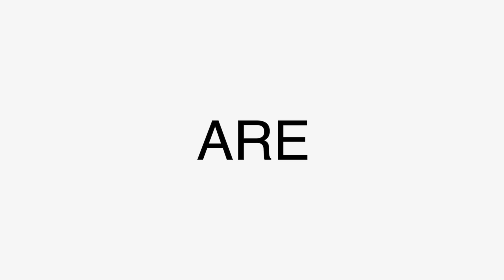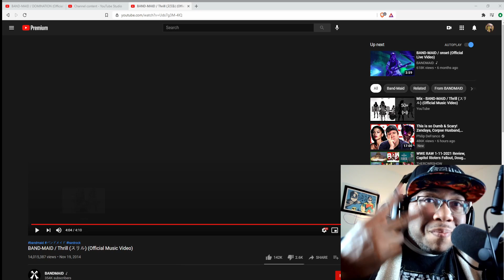(First time hearing) BAND-MAID / Thrill (スリル) (Official Music Video) (Reaction )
BAND-MAID / Thrill (スリル) (Official Music Video)

intro 0:00
start 2:18
final thoughts 8:32